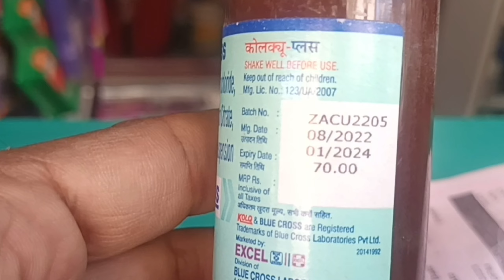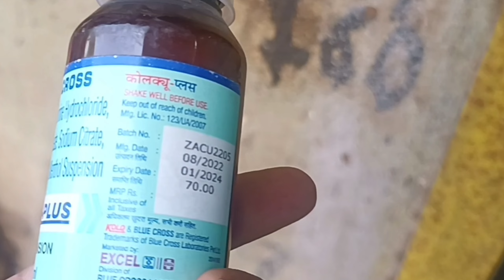Kolq plus suspension uses in hindi kolq plus suspension price dose benefits Side effect review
Thank You For Watchingkolq plus suspension,kolq plus suspension price,kolq plus suspension side effects,kolq plus suspension dose,kolq plus suspension benefits